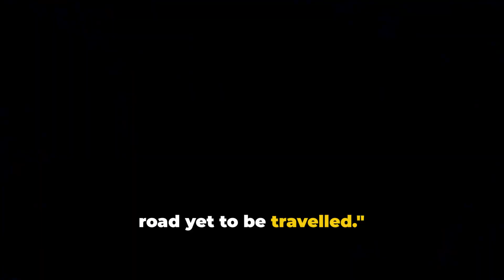500 Years Ahead: The Future of Cars - Future after 500 years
In this captivating video, we delve into the exciting possibilities of what cars could look like 500 years from now. Imagine vehicles powered by renewable energy sources, equipped with advanced artificial intelligence, and capable of self-driving! Join us as we envision the evolution of transportation and how it could shape society in the distant future.